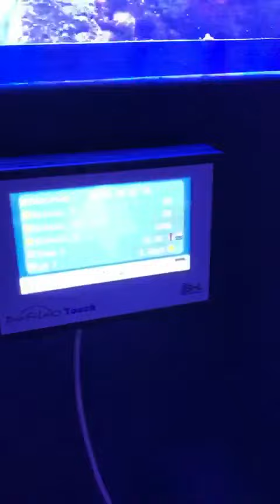Présentation du bac de cedric membre du groupe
Cedric nous présente sont bac :)